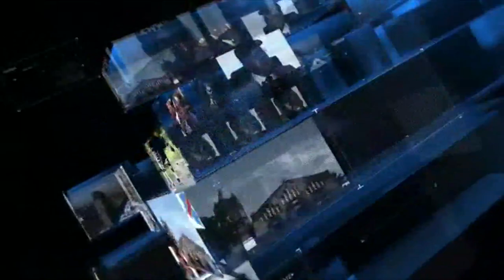LEO NJO LEO NORD-KIVU:JOURNÉE MONDIALE DU SIDA, PLUS DE 150 INFECTIONS TOUS LES MOIS AU VIH/SIDA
Plus de 150 nouvelles infections au VIH/SIDA sont notifiés chaque mois en division de la santé du Nord-Kivu II. Précision du chargé de Programme Nationale de la Lutte Contre le SIDA au cours d’un point de presse tenue ce mardi 1er décembre. Ce dernier précise que le taux de prévalence est plus élevé au sein de la jeunesse de zones de santé urbaines.

Dans son point de presse de ce mardi 1er décembre, le responsable régional du PNLS a dénoncé l’absence de l’engagement de la jeunesse dans la lutte contre le SIDA. Docteur Nickez Mathe souligne que la jeunesse présente le taux le plus élevé de l’infection du SIDA. D’où une nécessité d’intensification de la sensibilisation

Il appelle à l’implication positive des églises dans l’éradication du VIH. Il en vaut de même pour les tridi-praticiens. Il met en garde ces derniers contre toute désorientation, exposant la vie des PVVIH

Depuis le début de l’an 2020, le PNLS dit avoir notifié autour de 150 cas tous les mois. Parmi les 17 zones de santé qui constituent cette sous coordination de santé, les trois zones de santé urbaines sont les plus touchées. Il s’agit de la zone de santé de Butembo, Katwa et la zone de santé de Beni. Néanmoins, notre interlocuteur se réjouit que jusqu’à présent, des cas des décès des PVV suite au Coronavirus ne soient pas récurrents.

Mwana Mpenzi Manzekele